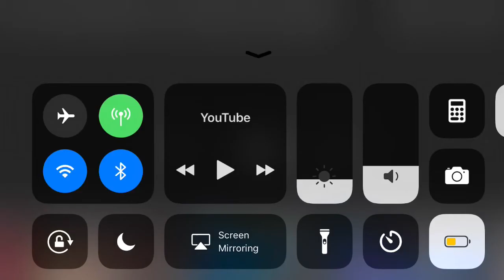BIGGEST BASKETBALL ARENA IN FORTNITE?!?!!!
Me and my friends have built what may be the biggest basketball arena on YouTube? Let me know what you guys think about it and another video coming out tomorrow, trying to upload everyday!!